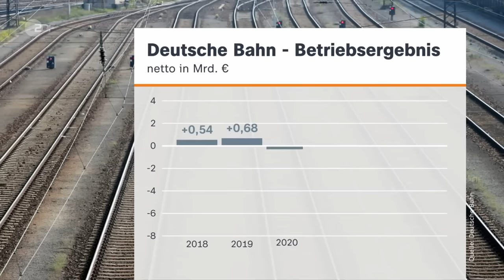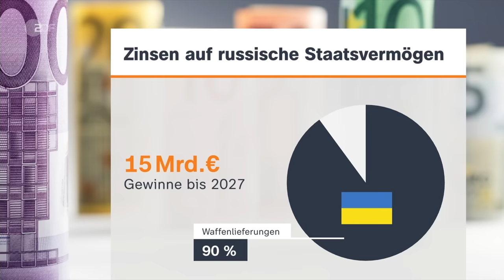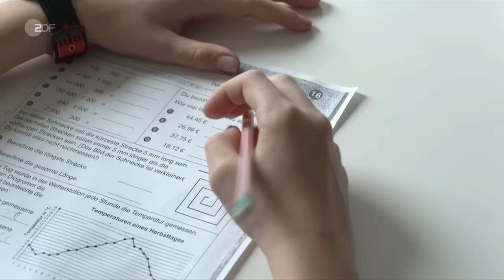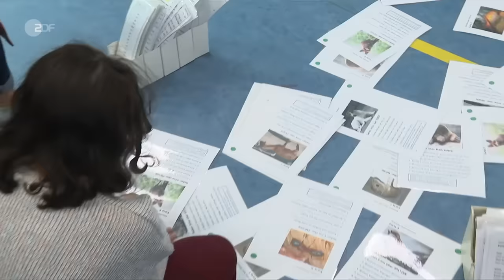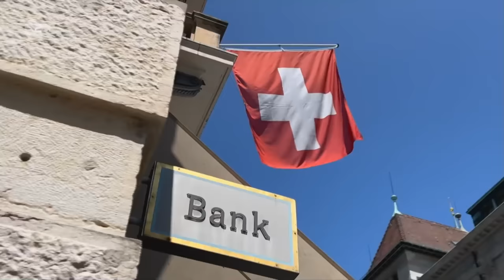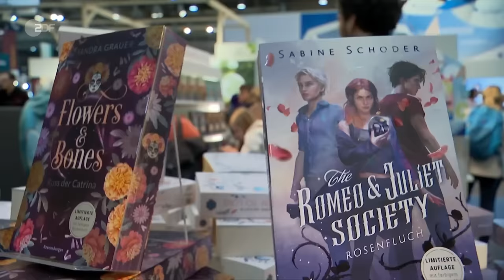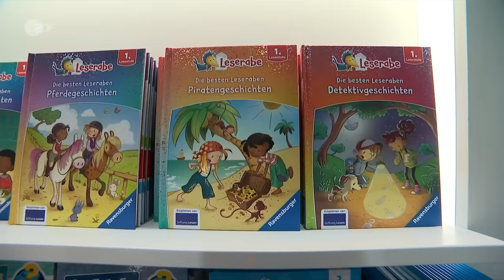heute journal 21.03.24 Verluste bei Bahn, russische Gelder für Ukraine, Schulnoten Berlin (english)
Störungen auf der Strecke, die chronische Unpünktlichkeit und zuletzt Züge, die streikbedingt gar nicht mehr fuhren - schlechte Nachrichten ist man von der Bahn gewohnt. Heute kommt eine weitere hinzu, wie die Bahn auf der Bilanzpressekonferenz mitteilte. Diese und weitere Nachrichten des Tages im heute journal.

English Subtitles
Today's topics: Major construction at Deutsche Bahn - Interview with CEO Lutz; Education woe in Berlin - Academic pressure at primary schools; Bored of books - How can we get kids into reading?

00:00 Vorspann

00:21 Deutsche Bahn macht Milliardenverlust
Die Deutsche Bahn hat 2023 einen Milliardenverlust verzeichnet. Konzernchef Lutz kündigt für die Zukunft mehr Investitionen und Sanierungen an - und verspricht pünktlichere Züge.

04:03 Lutz: "Infrastruktur auf Verschleiß gefahren"
"Wir haben einen wahnsinnigen Sanierungsrückstau", so Bahnchef Richard Lutz. Es gebe keine Alternative zur Generalsanierung der hochbelasteten Strecken.

11:55 Russische Zinsen für ukrainische Waffen
Die EU-Staaten wollen die Militärhilfe für die Ukraine auf eine stabile Grundlage stellen. Hierbei planen sie auch, die Erlöse aus eingefrorenem russischem Vermögen zu nutzen.

17:52 Notendruck schon bei Berliner Grundschülern
Wer in Berlin von der Grundschule auf das Gymnasium wechseln möchte, muss oft einen sehr hohen Notendurchschnitt haben. So beginnt der Lerndruck schon in den ersten Klassen.

24:24 Leipziger Buchmesse: Junge Leute lesen anders
Für junge Leser zählt neben dem Inhalt besonders das Buchcover. Auf TikTok trenden zwar bunt gestaltete Bücher, trotzdem greifen immer weniger junge Menschen zum Buch.